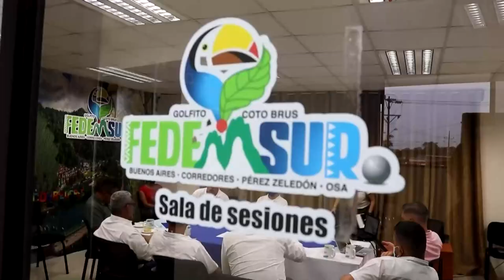El 12 de setiembre alcaldes tendrán reunión para definir futuro del edificio de Fedemsur